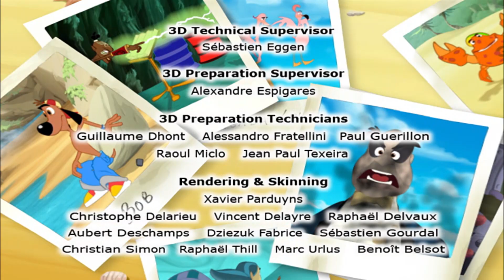Black Gold on Irie | Bob's Beach Season 1 | Ep. 15 | Full Episode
Hey, man, Bob just wants to get home. A city dog, now shipwrecked on a deserted island, Bob has his work cut out. Not only does he want to leave; the island isn’t exactly deserted, either. In fact, Bob is far from alone.

🌞 About Kids Prime Time 🌞
Kids Prime Time provides you with full episodes of popular children's series. From classics like Urmel from the Ice to detective stories with Elliot Mouse to yellow, friendly monsters from Maggie and the Beast. There is a suitable children's series for every taste. Discover series like Fix & Foxi, Marvin, the Tapping Horse, Little Bear, Timmy Goes to School, Elliot Moose, George and Martha, Hoota & Snoz and many more.